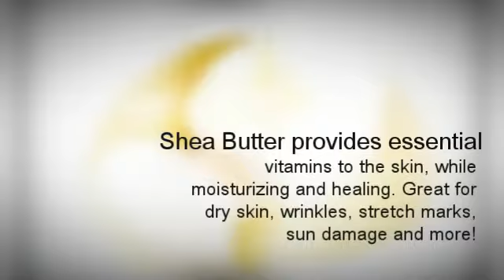BioFinest Premium Raw Unrefined Organic Shea Butter